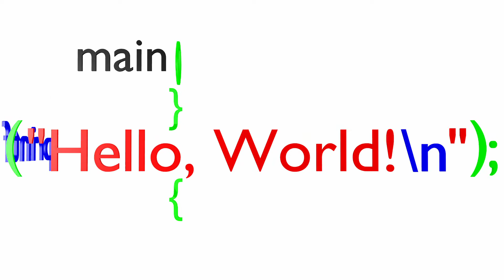What is a Computer Program?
This cute video goes over the characteristics of computer programs such as what they are and what they do.